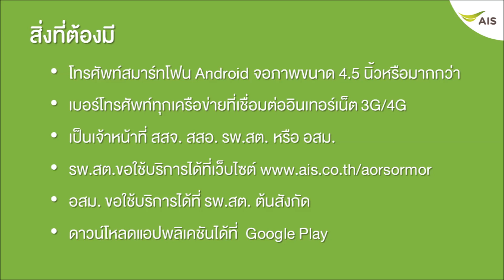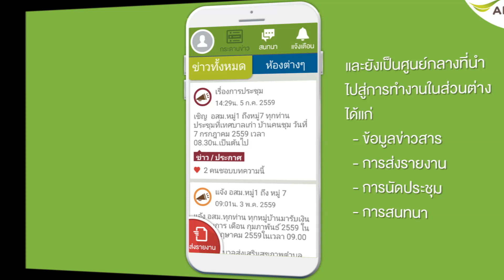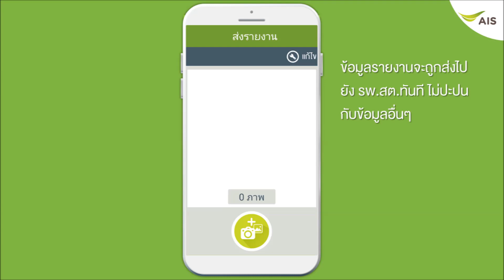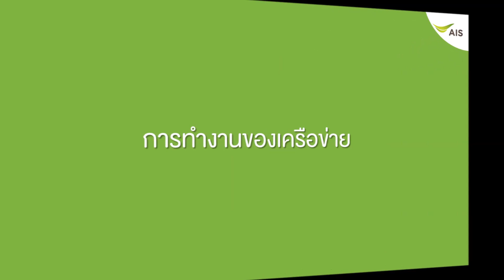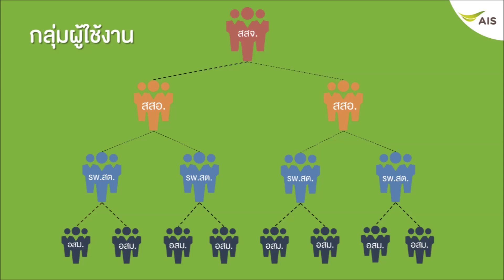สาธิตการใช้งาน อสม. ออนไลน์